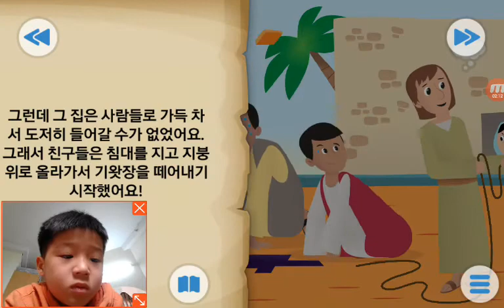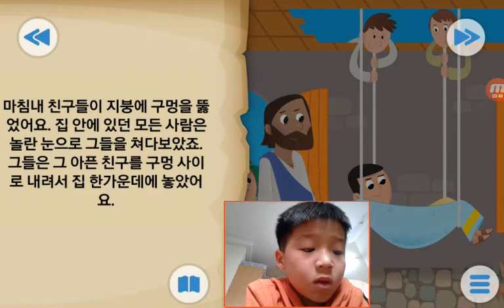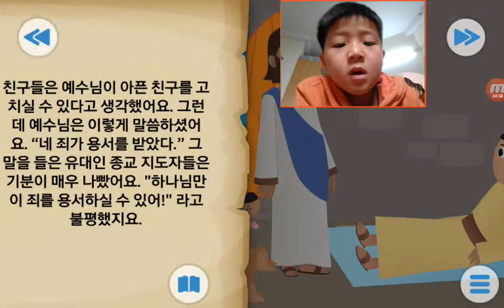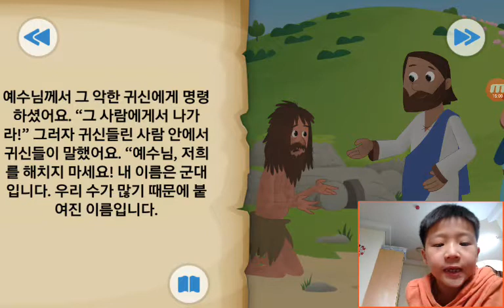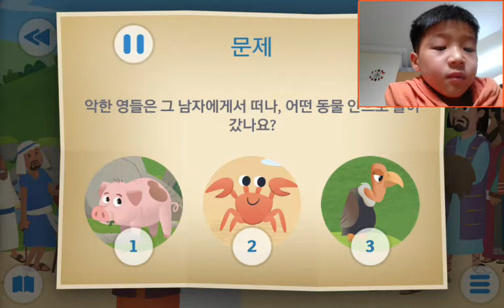‹Kids›Soo：Wonderful Bible Story‹성경이야기›– 지붕을 뚫고서, 사탄을 물리치다